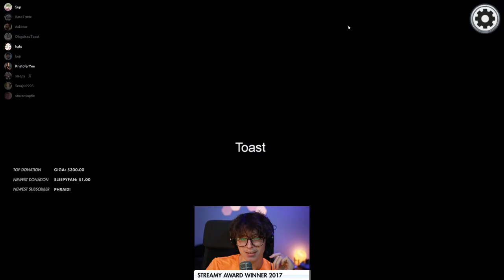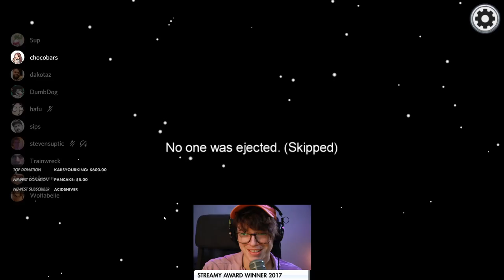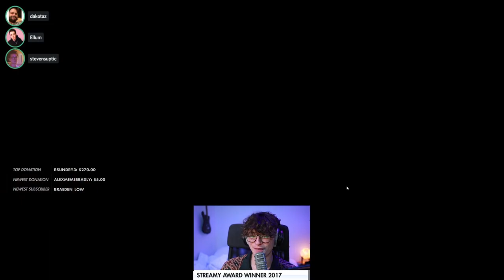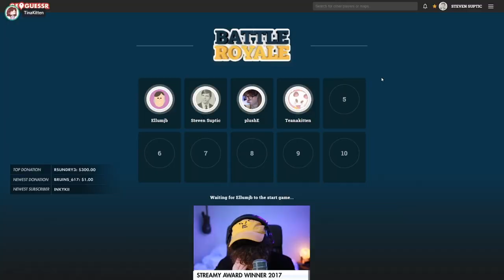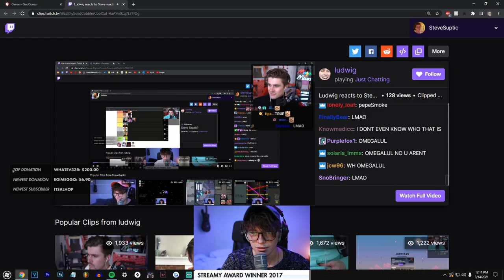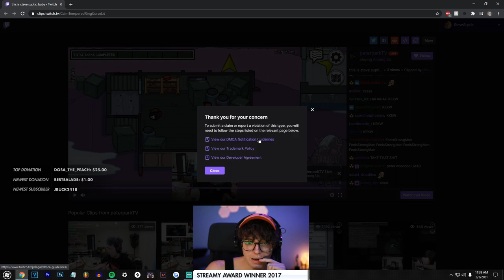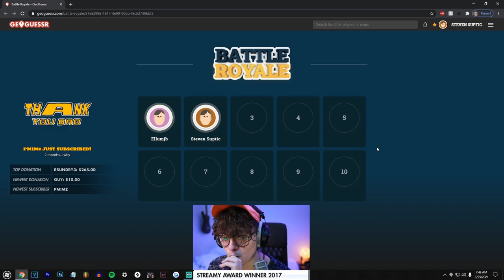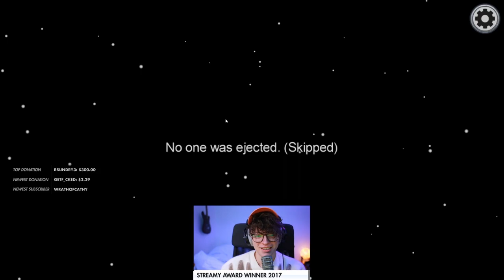Best Of Steven Suptic On Twitch 2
Best Of Steven Suptic On Twitch 2 | As told By Twitch Clips